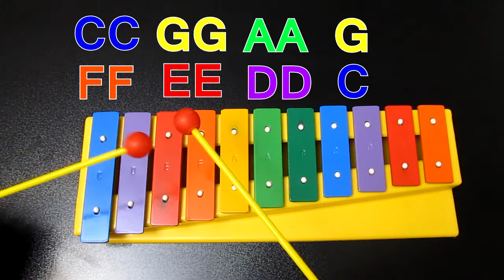آموزش موسیقی بلز با کیوان کریمی جلسه چهارم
برای ارتبلط با بنده میتونید پیج بنده در اینستاگرام فالو کنید
آدرس پیج 👇
KeyvanKarimiMusic